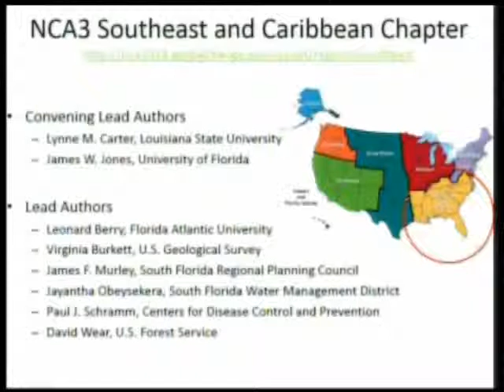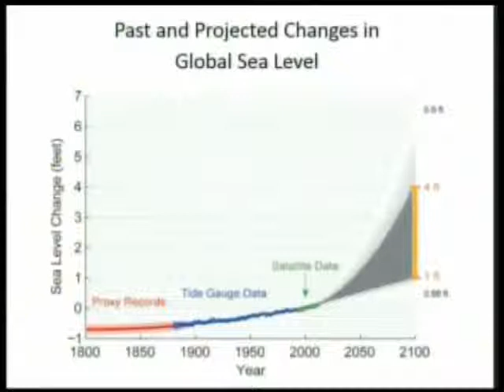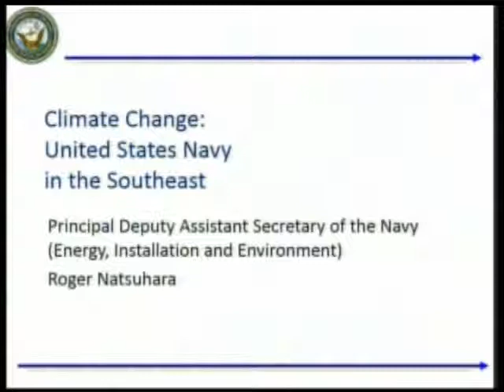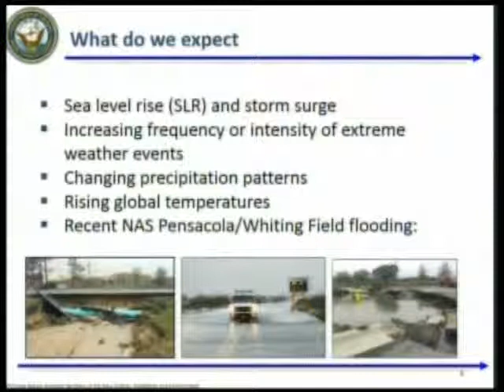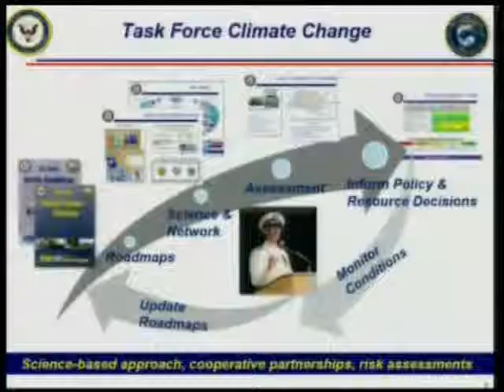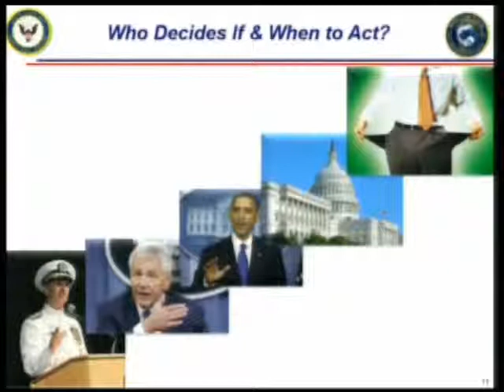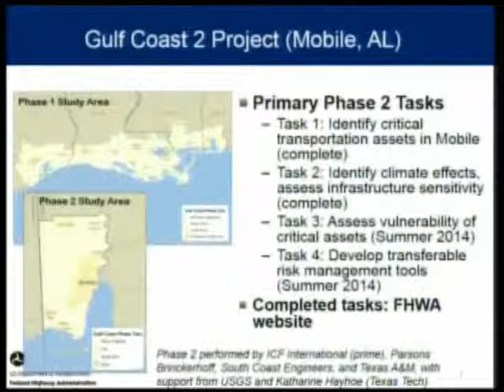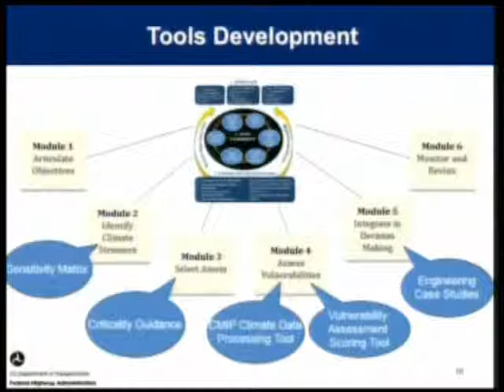Losing Ground: Managing Climate Risks in the Southeast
The Environmental and Energy Study Institute held a briefing examining the current and projected impacts of climate change in the Southeast, and efforts to manage these risks.

Speakers:
Virginia Burkett
Chief Scientist for Global Change, U.S. Geological Survey

Roger Natsuhara
Principal Deputy Assistant Secretary for Energy, Installations and Environment, Department of the Navy

Tim Gallaudet
Rear Admiral (sel), Deputy Oceanographer of the Navy, Department of the Navy

Robert Kafalenos
Environmental Protection Specialist, Federal Highway Administration, U.S. Department of Transportation

According to the National Oceanographic and Atmospheric Administration, the Southeast region has experienced more billion-dollar natural disasters than any other region in the United States, primarily from hurricanes, but also from tornadoes and winter storms. Climate change will increase the frequency and strength of such extreme weather events. Coastal areas in the Gulf already grapple with hurricane damages that cost an average $14 billion a year, and conservative estimates project that these costs could rise to $23 billion by 2030, with 50 percent of this increase attributable to climate change. Rising sea levels also have the potential to create widespread damage. The Third National Climate Assessment (NCA) projects between 1 to 4 feet of sea level rise by 2100, and many of the region's major cities are in low-lying, coastal areas, as are critical highways, trade ports, and military installations.

The Third National Climate Assessment, which was released May 6, defines the Southeast as Alabama, Arkansas, Florida, Georgia, Kentucky, Louisiana, Mississippi, North Carolina, South Carolina, Tennessee, and Virginia, as well as Puerto Rico and the Virgin Islands. This diverse region is highly vulnerable to sea level rise, extreme heat waves and decreased water availability, which can lead to damaged infrastructure, reduced agricultural yield and saltwater intrusion into fresh water supplies. Many cities in the region are especially vulnerable to sea level rise and land subsidence, including New Orleans, Miami, Tampa, Charleston, Virginia Beach and Rincon, PR.

The Southeast is also critical to the nation's military security. Virginia is home to Norfolk Navy Base, the world's largest naval base, and Hampton Roads, the only domestic site which manufactures aircraft carriers. Increasing land subsidence in Virginia, combined with sea level rise, exposes these important facilities to flooding during storms and high tides.

The Gulf carries 40 percent of U.S. waterborne cargo and two-thirds of U.S. oil imports through major ports and critical inland infrastructure. It is estimated that a 90-day shutdown of Louisiana's State Highway 1, which carries oil and gas resources inland, would cost the U.S. economy a staggering $7.8 billion. Adaptation and resilience efforts are crucial for asset protection, continued economic development, and infrastructure planning. While local officials throughout the Southeast have often taken the lead in resilience efforts, the National Climate Assessment finds that a coordinated, national effort is needed in order to protect this vulnerable region.